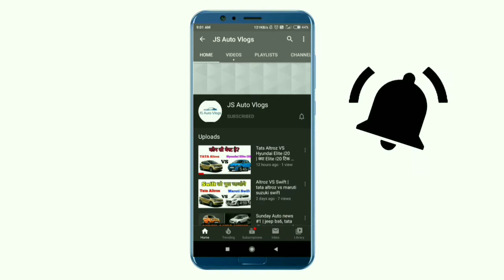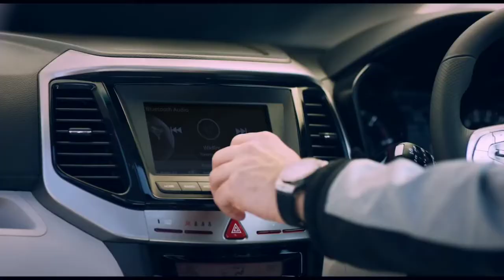Mahindra xuv300 electric to launch soon in India | showcase in auto expo 2020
दोस्तों इस तरह की इंट्रेस्टिंग वीडियो हम आपके लिए लेकर आते रहते हैं Automobile से रिलेटेड अपडेट New Car से रिलेटेड अपडेट अगर आप इस तरह के वीडियो देखना पसंद करते हैं  तो आप सपोर्ट करें और हमारे चैनल को सब्सक्राइब करें और बैल आइकन को दबाए

About Video :-
Dosto is video m humne apko Mahindra XUV 300 ke electric version ke bare mein bataya Hai jisko ki hone wale Auto expo 2020 mein dikhaya jayega

Toyota C-HR coming in 2020

Hyundai Creta 2020 launch date Confirmed

Great Wall Motor of China | एक और चाइनीस कंपनी आ रही है भारत मे

Kia Seltos Crash Test Rating

Mahindra XUV 500 Facelift 2020

MG Hector 7 Seater Coming in India

Renault Triber Accident | renault triber build quality

Top 5 Upcoming Car in January 2020

Maruti Suzuki vitara brezza facelift 2020

Kia QYi SUV | kia qyi upcoming in india

Hyundai Aura vs Maruti Dzire | दोनों में से कौन सी है बेहतर?